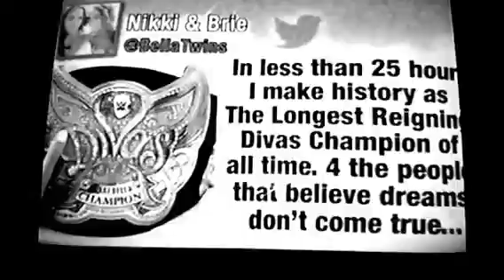Charlotte VS Nikki Bella For The Divas Champion Nikki Won